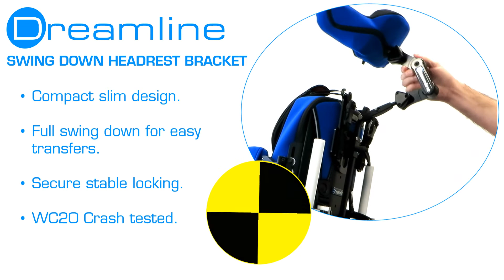Swing Down Headrest Bracket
The compact Dreamline Swing-down Headrest Bracket has a secure stable lock & swings fully down out of the way for safe client transfers in & out of the wheelchair.